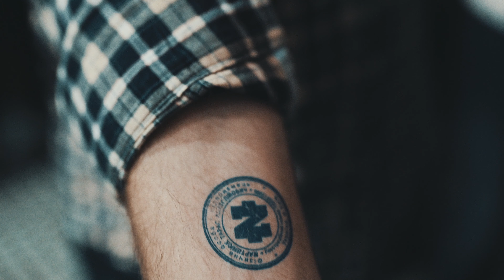Открытие барбершопа FRANKLIN! Первый бизнес INSTARDING!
Нереально насыщенное видео с открытия нашего барбершопа FRANKLIN!!! Тут вы увидите наш рабочий процессти вечеринку в кругу друзей! Решили громко заявить о себе и очень круто стартануть!💣🔥